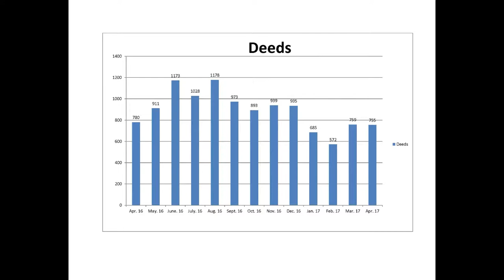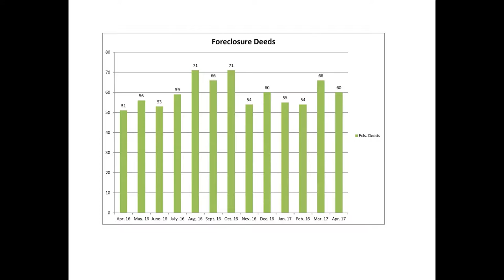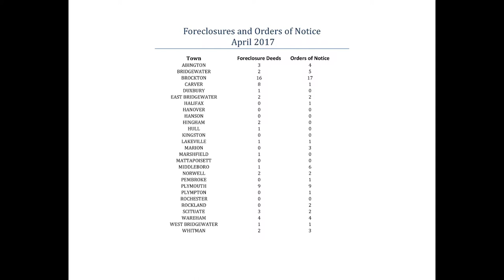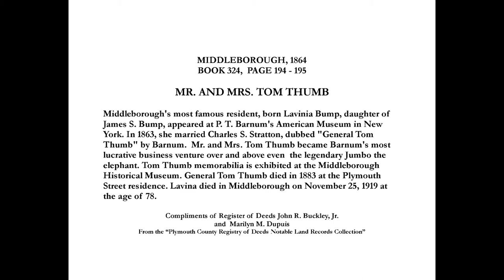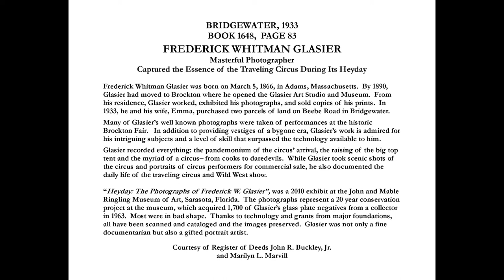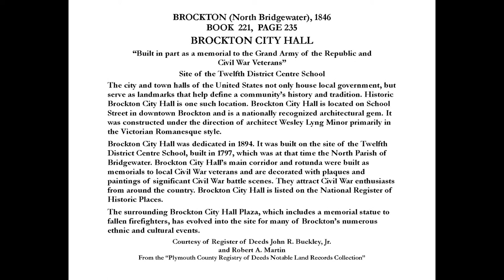Register's Report Episode 43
Plymouth County Register of Deeds John Buckley sits down with Monica Donnelly & Sue Mulcare of Jack Conway, REALTOR of Plymouth 400 to to discuss real estate trends in the south shore.  John also discusses the April 2017 housing & mortgage statistics and also discusses some fascinating land records.